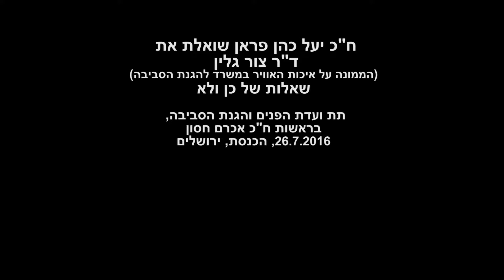שאלות קשות לממונה על זיהום האוויר במשרד להגנת הסביבה. 26.7.2016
שאלות לתשובות של "כן ולא" אבל זה לא מצליח והתשובות מרובות מלל. ח"כ יעל כהן פארן שאלה את ד"ר צור גלין, הממונה על איכות האוויר במשרד לאיכות הסביבה שאלות פשוטות, אבל התשובות נטו להתארך ולספק מידע מפתיע ולא צפוי. למעשה ד"ר גלין היה תחת חקירה של חברת כנסת פארן ולא יכול היה להשיב כהלכה על חלק מהקושיות, לדוגמא, כמה כתבי אישום הגיש משרדו על עברות לכאורה של זיהום אוויר של כאו"ל. הוא נדרש לתת תשובות תוך 48 שעות ולפי מיטב ידיעתי תשובותיו לא הגיעו עד היום.
לאור גילויי ערוץ 10 (20.8.) על דליפות הענק שהיו במתחם בז"ן נראות הפליטות עליהם מדובר כאן  כנושא מינורי, אבל לא חייבים לנשום אותו.
האם משרד ממשלתי חייב להשיב לחבר כנסת ששאל משהו במסגרת ישיבת ועדה? או בכלל? מה קורה אם אינו משיב?
מתי משרד ממשלתי חייב לספק תשובה - רק במקרה של שאילתא? נו, חכי"ם תשאלו שאילתות.
ח"כ יעל כהן פארן שואלת שאלות קשות את ראש אגף איכות אוויר ושינוי אקלים במשרד להגנת הסביבה ד"ר צור גלין. אם הבנתם את התוכן אתם ודאי פעילים סביבתיים או משהו בשירות המדינה. אבל אפשר להבין את הרעיון גם בלי להכיר את הפרטים הקטנים: קורים דברים והרגולטור - המפקח - האחראי על הנושא מטעם הזרוע השלטונית המבצעת, לא מעודכן, מתחמק וצריך בדק בית דחוף כי אנחנו כבר נושמים את התוצאות.
נדמה שאירוע הפך למעניין במיוחד לקראת סופו אבל שם נכנס יו"ר הישיבה וחתך מסיבות שלו והותיר אותי לפחות עם רצון לדעת יותר.
הסצינה התרחשה בתת-הועדה לענייני תכנון וסביבה במפרץ חיפה, בראשות ח"כ אכרם חסון 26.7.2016, בכנסת כמובן. פנינים נוספות מאותה ישיבה כבר פורסמו ויהיו עוד. שימו לב לפרטים הקטנים כי לוחשים לי ששם נמצא האל.
מי שרוצה להסביר מה זה המספרים 150 וגם 200, בהקשר לחילופי הדברים שבסרטון מוזמן לעשות זאת ולהקל בכך על הצופים הנבוכים משהו.